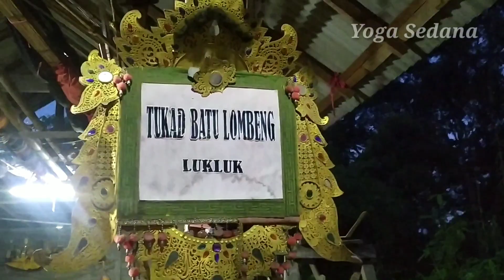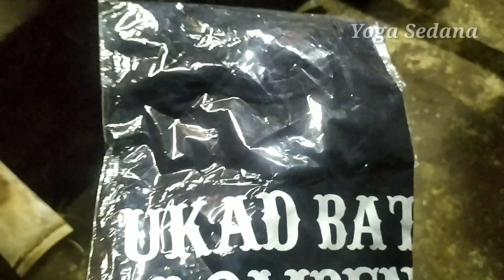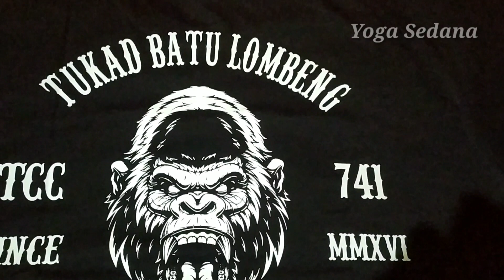JALAN-JALAN KE MARKAS TUKAD BATU LOMBENG DAN LANGSUNG BELI BAJU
Hallo semeton... 👋
Kali ini saya iseng jalan-jalan ke markas TUKAD BATU LOMBENG dan langsung beli baju mereka 😁

Mau tau keseruan saya ?? Mau tau design baju mereka & ada apa aja di markas TUKAD BATU LOMBENG ???
Yukk simak full video saya tanpa di skip 😁🙏

Selamat menyaksikan... ENJOYYY... 🤙